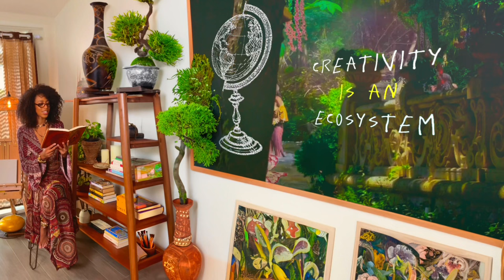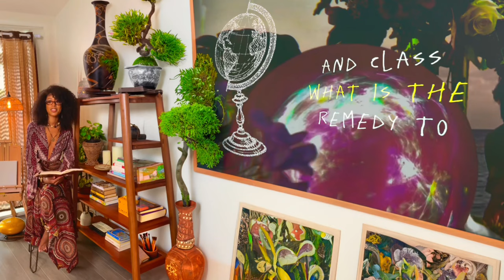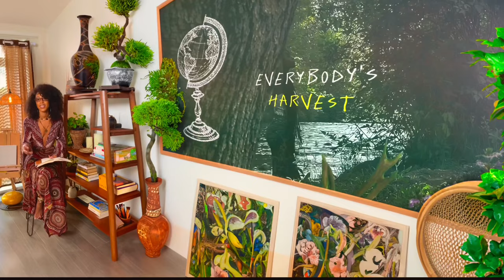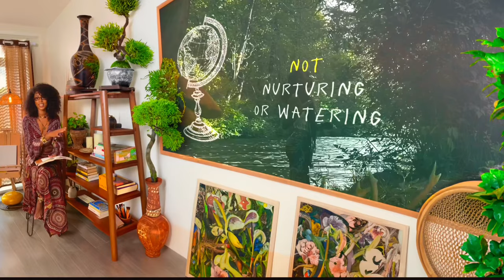From Overwhelmed to Inspired: The Observation Strategy for Creatives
Our first art class, sharing remedies on how to never experience creative block. 🍎